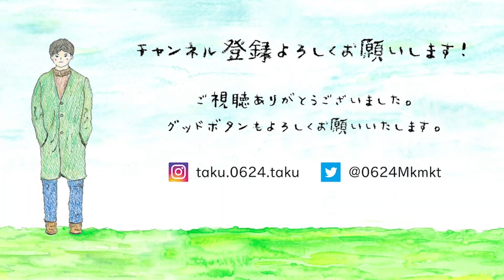テレビの人気企画をサポートミュージシャンとやってみたら破産寸前！？【コラボ 】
皆さん、今日もお疲れさまです。
Takuと申します。唄ったり喋ったりしています。

【！毎週水曜企画系・土曜歌動画を20時頃に投稿中！】
✓高評価1つコメント1つが物凄いパワーです◎
8月にアップされる動画全てが(水・土)
1,000回再生いかなければチャンネル解散…
今こそ底力を！ご協力よろしくお願いします！

本日はあの伝説のテレビ番組
はねるのトびら の人気企画から
「ほぼ100円ショップ」にチャレンジ🔥

ダイソー の商品はどれなのか…
100円ショップ の商品はどれなのか…
100円 の商品はどれなのか…
見極められなければ高額商品を自腹購入💰

普段Takuのライブやカバー音源にて
サポートしてくださっているミュージシャン
お二人を招いての コラボ でお届け🤝

目利きできないのは果たして誰だ…!?

▽みやけさんのTwitterはこちら！

▽宇川さんのYouTubeはこちら！
【Vocal】Taku (タク)
"誰かの背中を押せるような歌と活動"をテーマに活動中。
哀愁のなかにも芯がある歌声が特徴的。
新卒で一般企業に就職し今なお正社員として働くなか
夢を追いかけて歌にしがみついている。

⚫︎DL/サブスク（聴かせて／みえないあかり）
【撮影/編集】Mr.マスター

あなたの心に、まっすぐ届きますように。 Taku